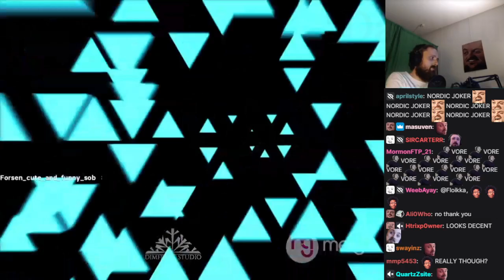Forsen reacts to Geralt on the Future Games Show talking about Nekkers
If you want a comp of forsen and chat reacting to witcher nekkers, here's a thing I compiled 2 years ago